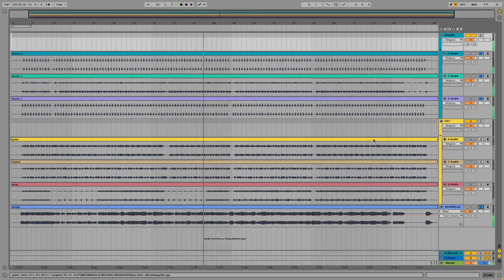Spice Girls – Wannabe (Stems oficial) acapella stems instrumental | 2023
STEMS ORIGINAL
ACAPELLA ORIGINAL
INSTRUMENTAL ORIGINAL
MULTITRACK ORIGINAL